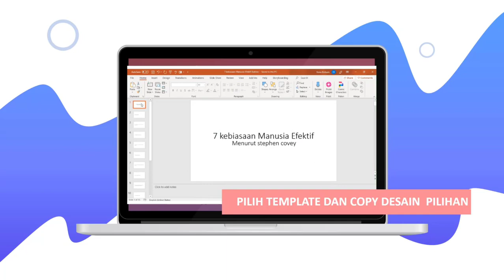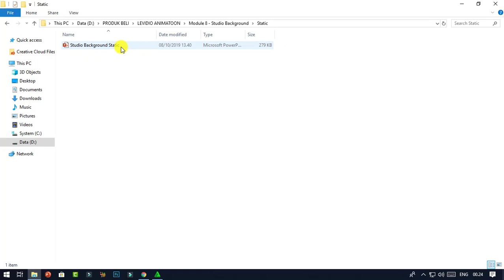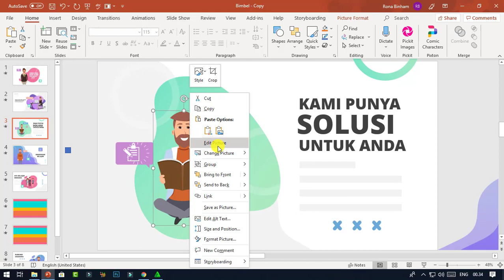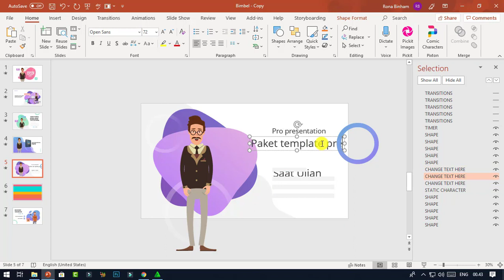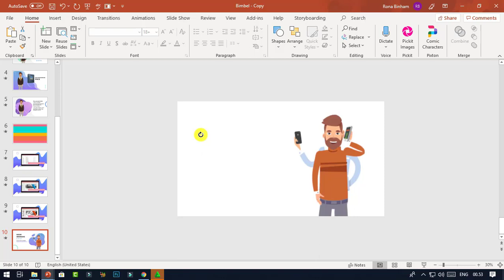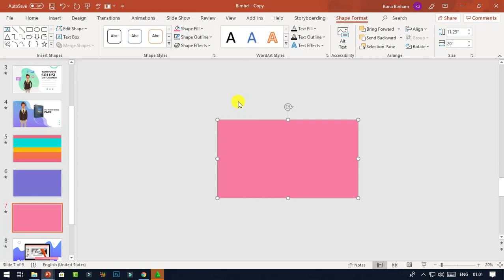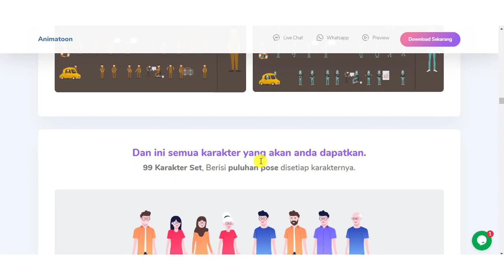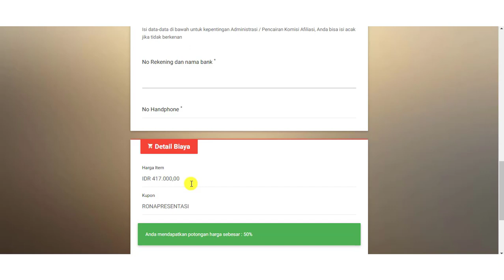Cara Mudah dan Cepat Membuat Video Animasi Keren dan Menarik Di Powerpoint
== BELI LEVIDIO ANIMATOON SEKARANG ==

✅ Dan gunakan kupon → RONAPRESENTASI

Dengan Levidio Animatoon, anda bisa membuat video animasi explainer profesional yang memiliki konversi tinggi hanya dengan menggunakan powerpoint. Tidak perlu plugin tambahan.

Levidio Animatoon di desain oleh praktisi bisnis online untuk semua pelaku usaha dengan skala apapun yang ingin mendominasi market dengan menggunakan video, untuk semua perangkat dan platform.

Apa aja isi LEVIDIO Animatoon ini? :
+ 99 SET Karakter Animasi (1 set berisi puluhan pose dan gaya)
+ 24 Template Video Explainer (1 template mempunyai beberapa scene cerita di dalamnya)
+ 31 Background Tema Indonesia
+ 101 Aset Infografis
+ 20 Banner sebagai penduung video explainer dan promosi kalian
+ 10 Room Background
+ 9 Office Background
+ 9 Studio Background
+ 18 Landscape Background
+ 5 Papercut Background
+ 50 Abstract Background

BONUS:

Gratis Lisensi Komersial

Ini berarti anda bisa menggunakan Levidio Animatoon untuk membuat video dan grafis menarik untuk klien anda.

Akses Premium Grup Levidio ID

ini adalah bonus terbaik yang mungkin akan pernah anda dapatkan dalam pembelian sebuah produk. Anda akan secara eksklusif diundang masuk ke dalam sebuah komunitas pembuatan video dan grafis menggunakan powerpoint terbesar di Indonesia.

Bonus Premium Bulanan

Anda juga akan mendapatkan bonus bulanan dari Rootpixel berupa grafis/template yang dapat anda gunakan untuk project anda

Lisensi Audio

Dengan membeli levidio animatoon, anda akan mendapatkan lisensi audio untuk kebutuhan komersial.

Update Karakter Berkala

Anda akan mendapatkan total 99 Karakter set dengan ribuan pose, yang akan kami update berkala ( paling lama 1 bulan setelah peluncuran ).

BONUS KHUSUS dari saya:

Bonus 1 Fresh Maskot - 240 Brand New Ready to Use Mascot
Bonus 2 PPT Template Video Demo
Bonus 3 PPT VECTOR PACK

✅ Dan gunakan kupon → RONAPRESENTASI untuk diskon dan bonus khusus tambahan dari saya.